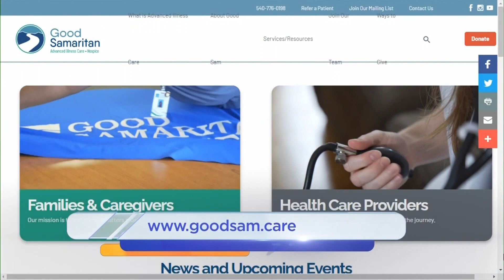Nonprofit seeks out passionate volunteers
Bridget sits down with a spokesperson from The Good Samaritan to learn more about their volunteering opportunities.